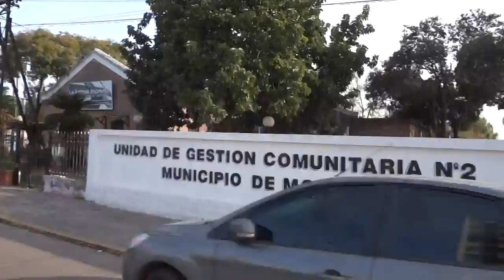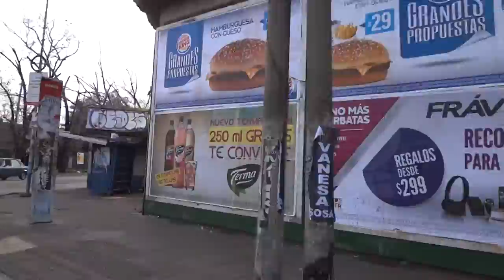Avenida Rivadavia, de Estrada hasta Rawson, Haedo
Avenida Rivadavia, desde Estrada hasta Rawson, Haedo.
8 de junio de 2014
15.30hs
==SIN AUDIO==